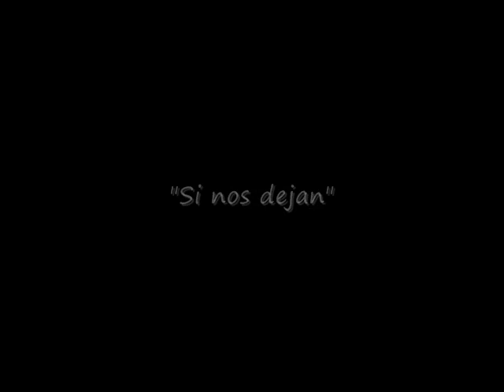Rosana Arbelo con mariachi - Si nos dejan -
aca la segunda canción que Rosana canto con el mariachi " Amanacer de México" , en el concierto ofrecido en el Teatro de la ciudad el 28 de Octubre 2010.es un lujazo escuchar a Rosana con el mariachi en vivo.
ojala y lesguste